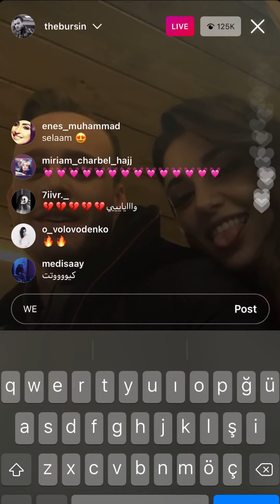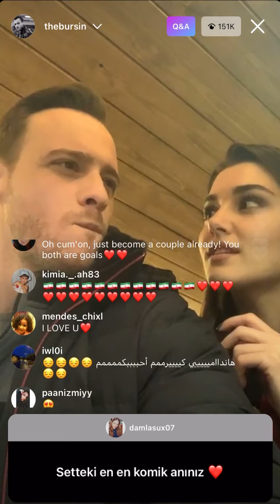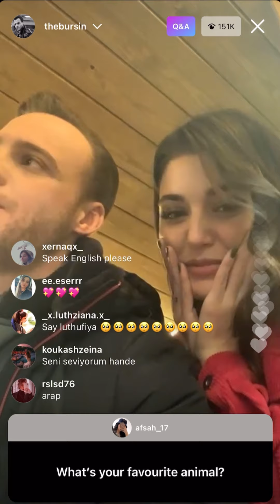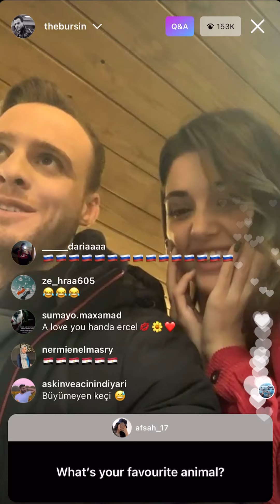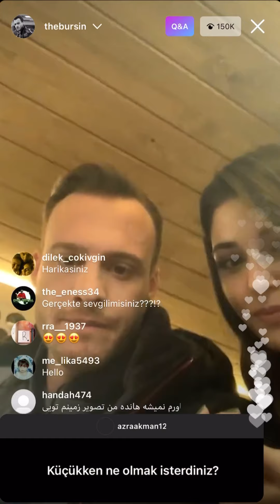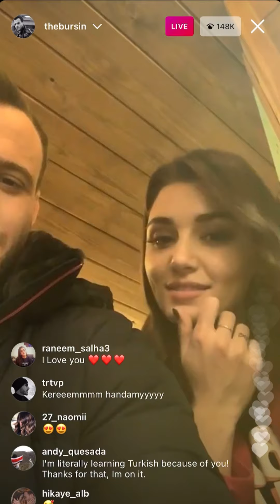Hande and kerem live ♥️ 6.4.2021